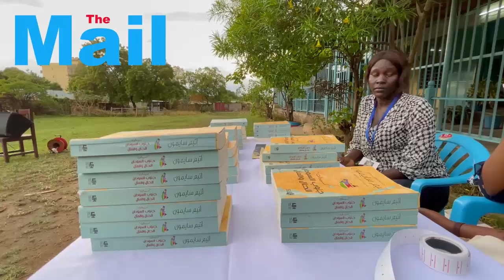حفل تدشين الحال والمآل للأستاذ اتيم سايمون بالمركز الثقافى الفرنسى بجوبا جنوب السودان